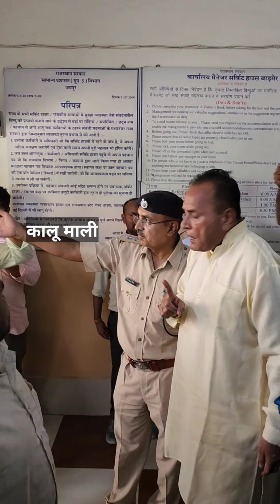मुख्यमंत्री व हरीश चौधरी के खिलाफ नारेबाजी।